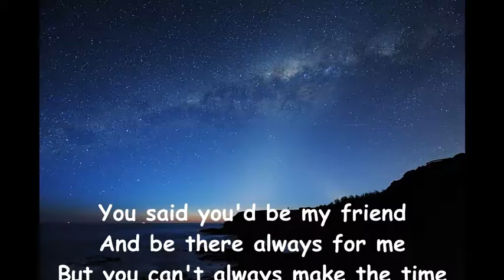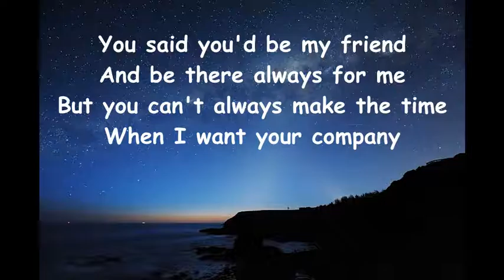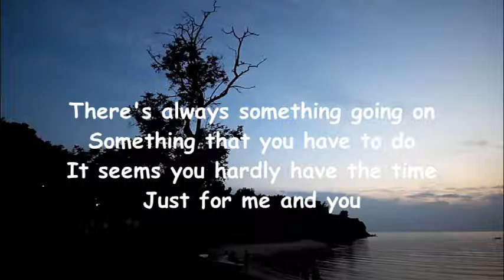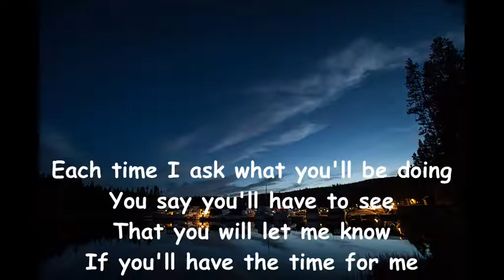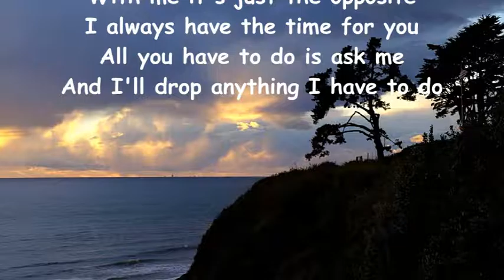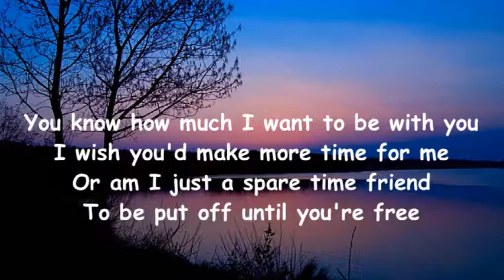Spare Time Friend